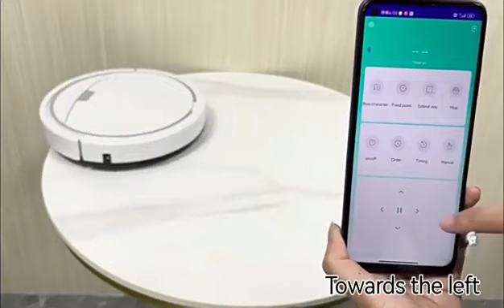New App Control Vacuum Sweeper Home Large Robotic Wet And Dry Sweep Mop Floor Smart Robot Vaccum Cle